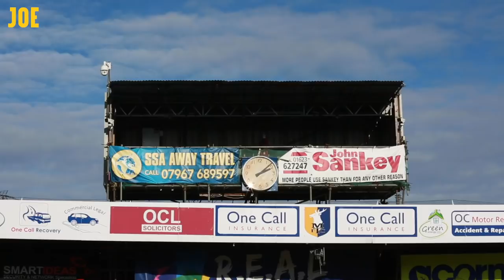This woman wants to transform the football industry | Carolyn Radford - This Woman's Work #2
One of the only female CEOs in the game Carolyn Radford is blazing a trail for women in football. As CEO of Mansfield Town Football Club she has had to fight for her place at the table. We spent a day with her seeing how she is trying to change how women are viewing in the world of football.